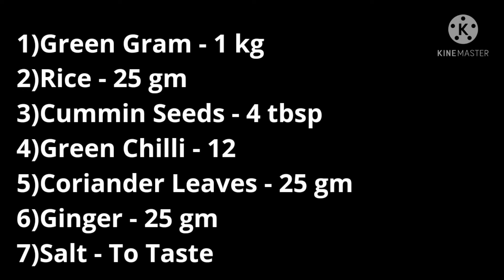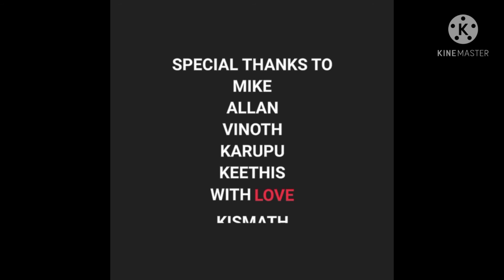பச்சைப்பயறு தோசை | Green Gram Dosai | How To Make Pachaipayaru Dosai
it's an healthy Receipe and quick receipe too